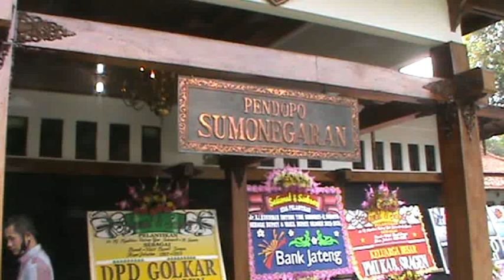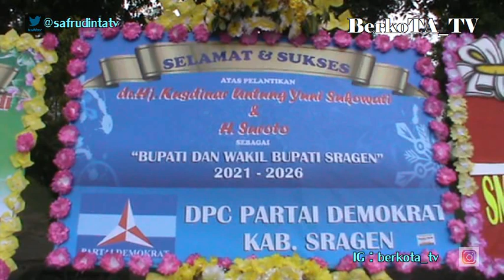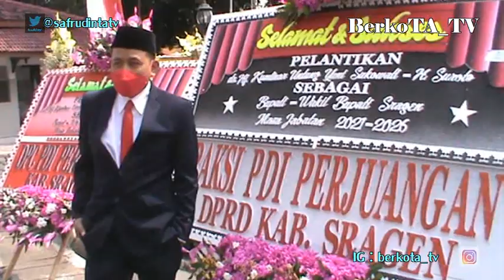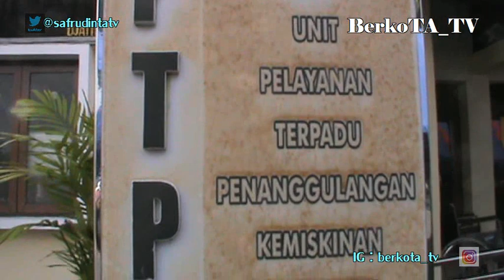Ganjar Pranowo Lantik Kusdinar Yuni , Apa Coment Bambang Samekto ?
Bupati Kepala Daerah Kabupaten Sragen Kusdinar Yuni Sukowati mendadak dilantik oleh Gubernur Jawa Tengah Ganjar Pranowo. Mbak Yuni dan Suroto dilantik di Gedung Grahadika Bhakti Praja berbarengan dengan Bupati Demak dan disiarkan secara virtual zoom. Ganjar menyorot penanganan kemiskinan di Sragen , sementara politisi senior PDIP Sragen Bambang Samekto berharap angka kemiskinan Sragen terus menurun dengan membuka lapangan kerja yang seluas luasnya.
Gubernur Jawa Tengah Ganjar Pranowo melantik lenbih cepat dari rencana , kepada dua pasangan bupati dan wakil bupati. Bertempat di Kompleks Gubernuran Jawa Tengah Semarang , Ganjar melantik Bupati Sragen Kusdinar Yuni Sukowati dan wakilnya Suroto , serta Bupati Demak Eisti’anah, dan Wakil Bupati Demak  Ali Makhsun.
Sementara para pejabat di kedua daerah yang Kepala Daerahnya dilantik , mengikuti secara virtual zoom dari daerahnya masing-masing. Bertempat di Pendopo Sumonegaran Sragen , seratusan undangan ikut serta dalam pelantikan Mbak Yuni Suroto.
Dalam pelantikan ini , khusus untuk daerah Sragen , Ganjar Pranowo menyoroti soal kemiskinan dan cara cara penanggulangannya. Ganjar mengakui bahwa dirinya terkesan dengan model penanganan kemiskinan kepada para Bupati Sragen terdahulu. Kepada mantan Bupati Untung Ganjar menyebut beberapa kriteria orang miskin , yang dipakai untuk metode mengatasinya.
Menanggapi sorotan penanganan kemiskinan ini , politisi senior Sragen Bambang Samekto yang ikut hadir di Pendopo Sumonegaran berharap ada penurunan angka kemiskinan di Bumi Sukowati. Menurut Bambang salah satu cara untuk menekan angka kemiskinan itu adalah membuka lapangan kerja seluas luasnya , seiring dengan kedatangan para investor di Kabupaten Sragen.
Sebelumnya dikabarkan pelantikan Bupati Sragen kemungkinan pada bulan Juli , namun kepastian dimajukannya pelantikan Bupati dan Wabup Sragen itu diputuskan dalam rapat Pemprov Jateng pada Sabtu (22/5/2021) kemarin. Rapat yang baru selesai digelar pada pukul 14.00 WIB itu langsung disampaikan kepada Pemerintah Kabupaten (Pemkab) Sragen.
Sesuai surat dari Kemendagri, kepala daerah terpilih diminta segera dilantik supaya lebih cepat memulai pekerjaan. Jangan sampai kekosongan kepemimpinan pemerintahan itu dibiarkan terlalu lama.